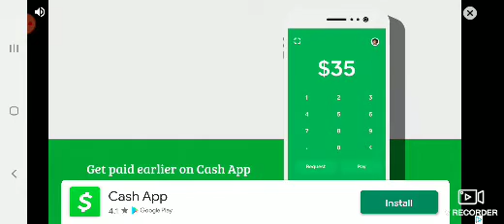I suck at being the Imposter (Among us episode 3)